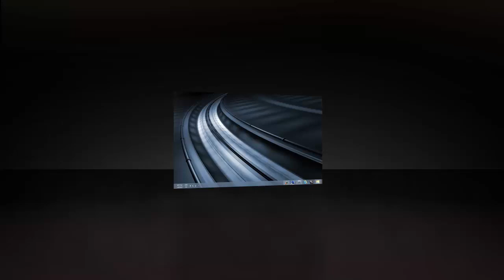Idea!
One of my entry's to Chudleigh's Animation Contest.

I tried to be unique and creative when making this and had to design it to fit in with the soundtrack. Leave you opinion! :D